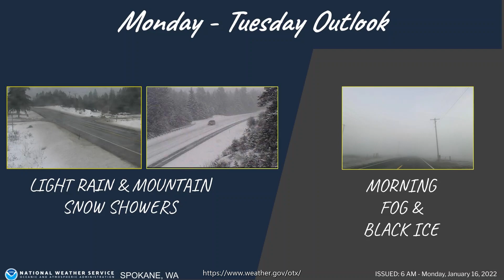Fritz Video Journal 1/16/2023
Welcome to the first Fritz video of 2023 on this channel. Happy New Year! On this segment I discuss recent winter weather, mention a restaurant closure, showcase a roof collapse, and talk about my favorite work vest. Recorded on January 16, 2023, at Peninsula Park in Pateros, WA. Take care. The city of Pateros is not a sponsor of this video. Safe travels.